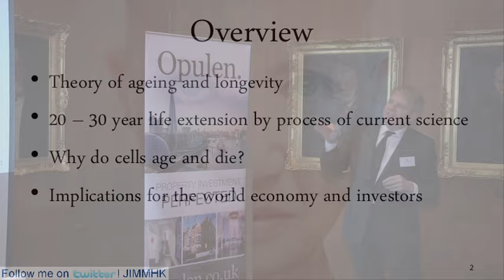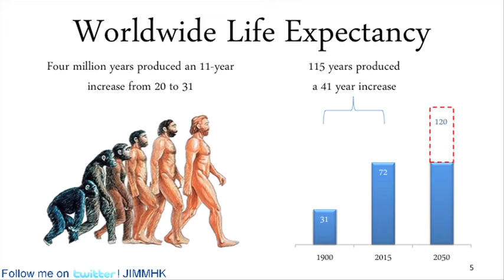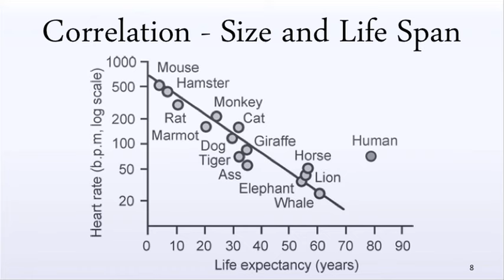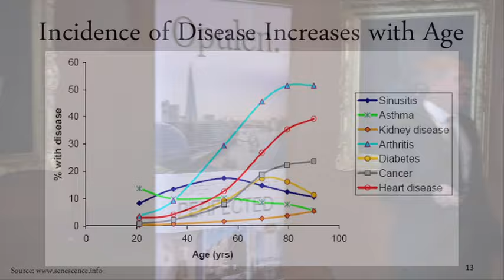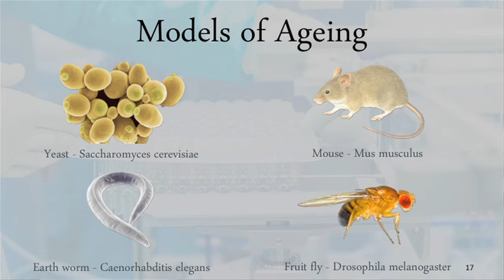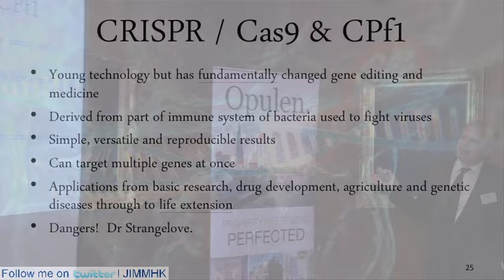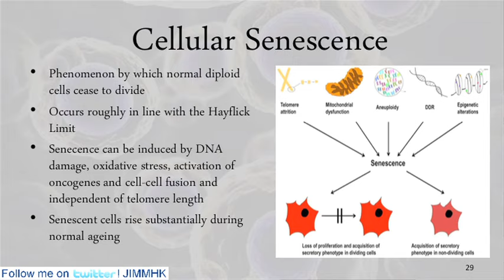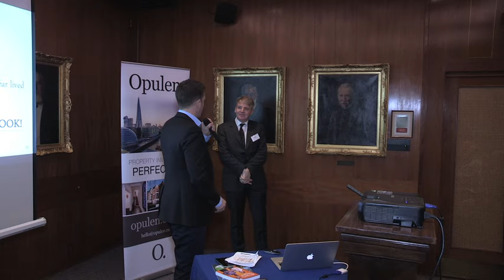Jim Mellon speaks at PPN Knightsbridge - The New Age of Longevity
'Any fool can make something complicated. It takes a genius to make it simple.' - Woody Guthrie

Wed 18th Jan was a fantastic start to 2017 with Jim Mellon kindly giving his valuable time as the first keynote speaker of the year at PPN Knightsbridge.

We got some very interesting feedback on the property market and sat down to listen to Jim talk about an issue that I must admit was not something I had given much thought to. We are living longer – and at an increasingly fast pace! The first person to live to 150 years is already alive. Who will be the winners in the race to longevity?!